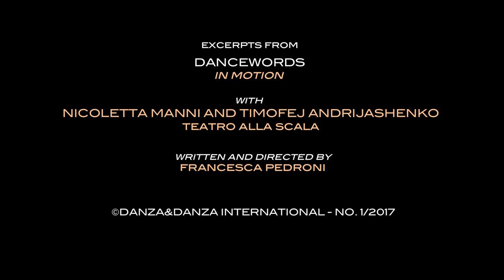dancewords in motion DANZA&DANZA INTERNATIONAL - trailer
"dancewords in motion" is an original series of short films written and directed by Francesca Pedroni conceived for Danza&Danza International, the new digital English edition of the Italian magazine Danza&Danza. Here an excerpt of our first short film about the exciting La Scala Ballet duo: Nicoletta Manni, Principal Dancer, and Timofej Andrijashenko. A couple in art and life. If you like, the complete film is in DANZA&DANZA INTERNATIONAL, magazine available only in digital, by downloading the free App on your mobile device iOS, Android.